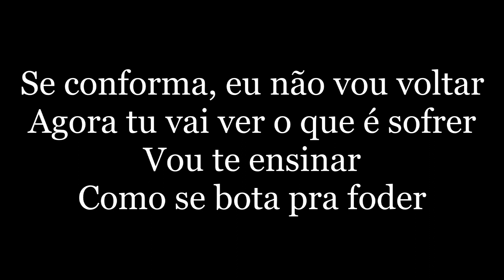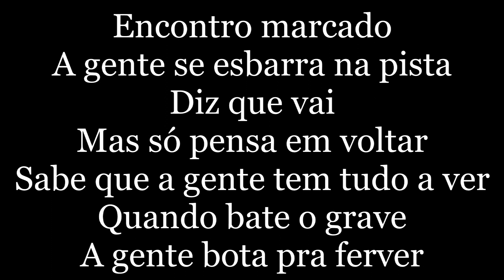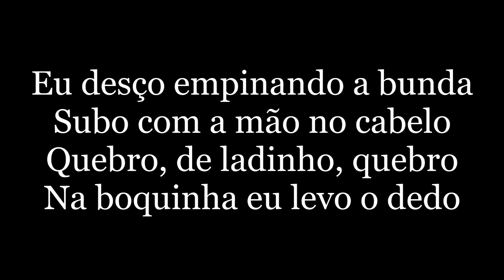Ludmilla E Leo Santana - Invocada (letra)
🔔 Ative as notificações para se manter atualizado com os novos uploads!
🎤 [Letra da música - Ludmilla E Leo Santana - Invocada (letra)]

Eu te amava, não posso negar também sofria, não posso mentir
Agora sou eu que não te quero mais aqui
Aprendi a viver sem você, superei a ilusão que eu tinha
Agora 'tô livre e solteira na pista
Se conforma, eu não vou voltar, agora tu vai ver o que é sofrer
Vou te ensinar como se bota pra foder
Desço empinando a bunda, subo com a mão no cabelo
Quebro, de ladinho quebro, na boquinha eu levo o dedo
Se eu me invocar
'Cês 'tão preparados
Com vocês o GG da Bahia
Faz dois L's, faz dois L's, faz dois L's, vo' mandar, vo' manda, vo' mandar, vo' mandar
Você me ama, não dá pra negar
E 'tá sofrendo, não dá pra mentir
Para de ser boba que eu te quero bem aqui
Eu não posso viver sem você
Você também não fica sozinha
Encontro marcado, a gente se esbarra na pista
Diz que vai, mas só pensa em voltar
Sabe que a gente tem tudo a ver
Quando bate o grave a gente bota pra ferver
Meta e dança, vai
Eu desço empinando a bunda, subo com a mão no cabelo
Olha o passinho vai, vem quebrando vai
Léo Santana